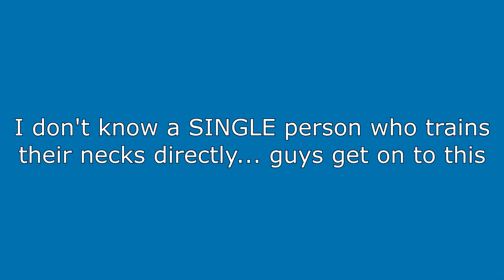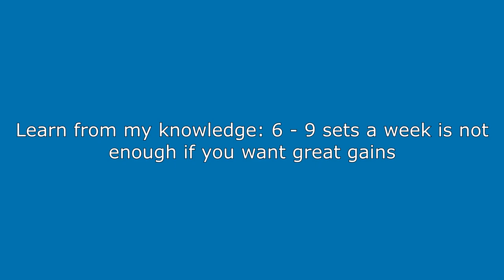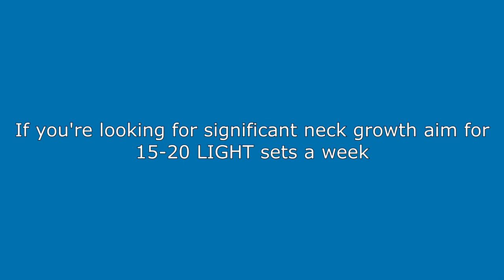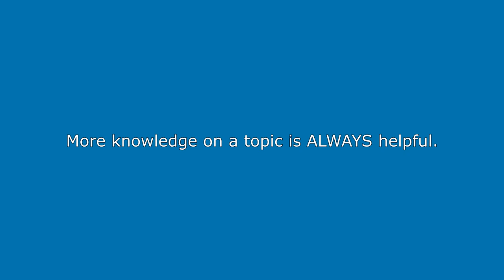How To Get A Thicker Neck At Home (Full Guide)